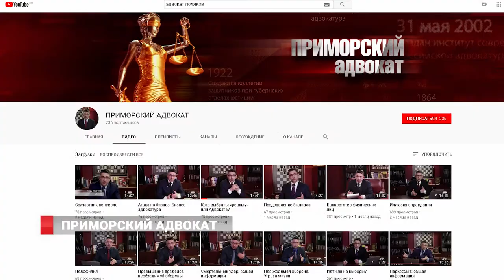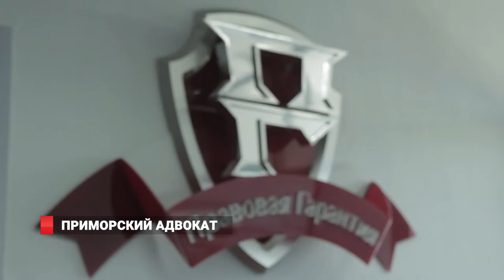Приморский адвокат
Приморский адвокат - проект Восьмого канала,  только в интернете   набирает сотни просмотров. Как правильно поступать в ситуациях, когда человеку требуется помощь в защите его нарушенных прав, вот уже более полугода адвокат Игорь Поляков объясняет это жителям Владивостока и края, простым и доступным языком.